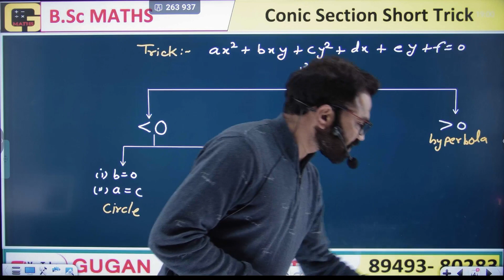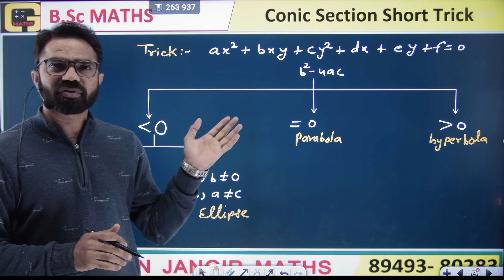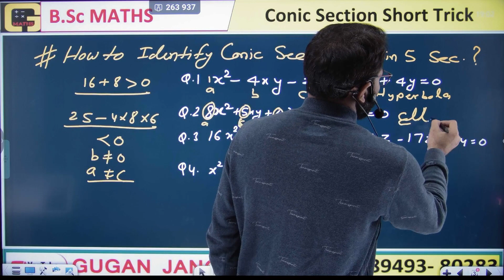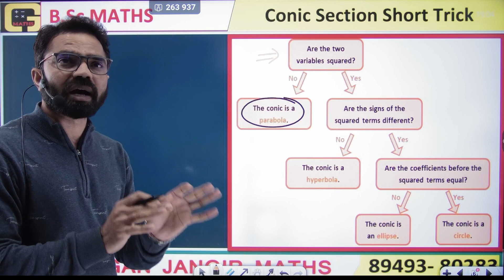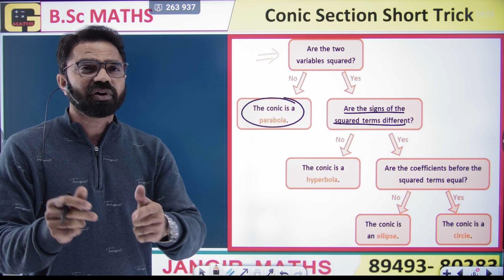CONIC SECTION SHORT TRICK//IDENTIFY THE CONIC SECTION IN 5 SECONDS//BSc-I//SEMESTER-I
# bsc 1st year semester syllabus
# bsc maths semester syllabus
# bsc 1st year maths semester syllabus
BSc BEd maths complete syllabus
BSc Bed maths for I,II, III and IIII
1stgradeBsc bed mathsbed
integrated coursebsc 3rd exam 2023
3rd year maths exam 2023
bsc bed syllabus 2023
bed integrated course
bsc 3rd year maths exam 2023
bsc 3rd year maths exam 202
Bsc bed math class
Bsc bed 1st year maths important questions
bsc bed online classes
Course purchase by click on below link.
B.Sc. III Paper - Ring Theory and linear algebra
B.Sc. II Paper - Differential Equation
B.Sc. I Paper- II Calculus